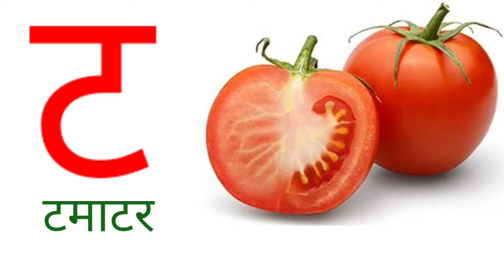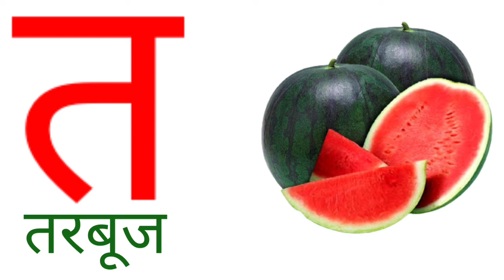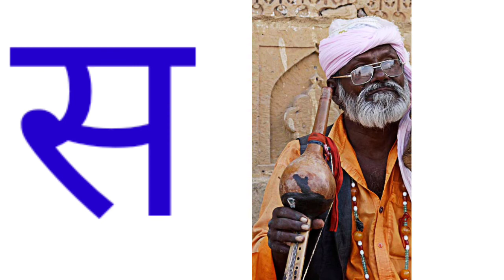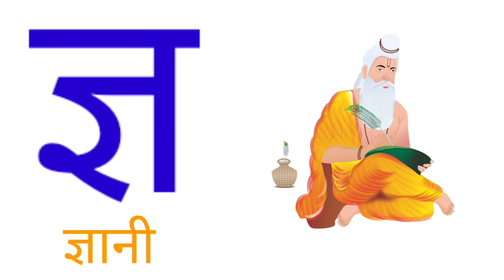क से कबूतर ख से खरगोश। Hindi alphabets song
Hindi alphabets songs
क ख ग घ। क से कबूतर। Hindi akshar| व्यंजन।
Hindi k akshar#
kids hindi video#
Hindi learning video#
k kha ga Hindi video#
k se gyn tk#
# KinderVerse#
hindi
hindi alphabets